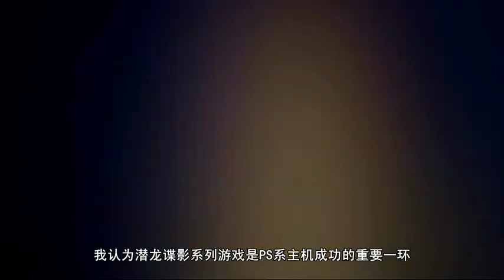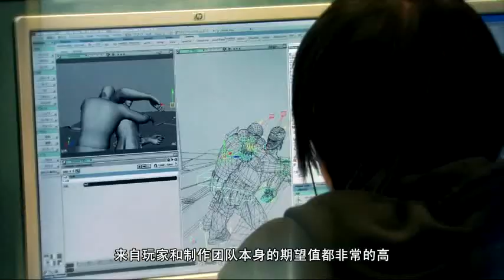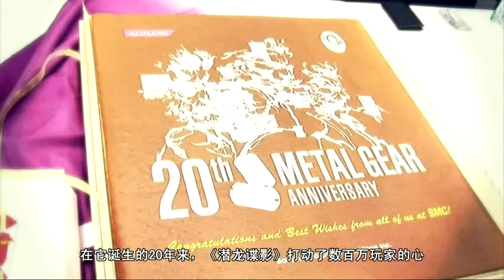Metal Gear series (20 years) - Making of (Part 3)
The Making of a game masterpiece
Metal Gear (20 years)
Part 3